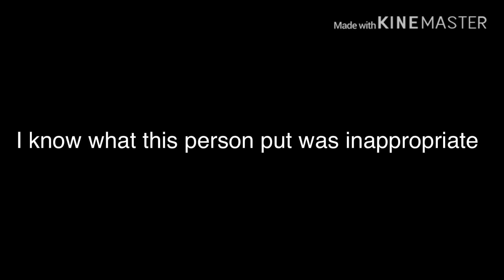A little Notice ( read description)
I don’t know what the link this dude sent is, I won’t and can’t check it out. I also don’t know why he marked a time— there was nothing wrong with the scene that was at 0:17 seconds. I don’t understand why things can be commented like that and it’s inappropriate. I guess this kinda triggered me because I don’t understand it and I don’t understand why he is even commenting that stuff. It might be funny for him but me knowing it has to be inappropriate makes me uncomfortable. I want to make my series fun and exciting, something to enjoy, I look forward to your comments and so forth. But when I see comments like the one shown in the video, it makes me uncomfortable.

As much as I want an explanation why it was commented I don’t at the same time. Sorry if this video was stupid but I feel like it needed to be shared.

My final words are, don’t comment something inappropriate on with ppl’s videos or post because you don’t know how old or young they are and you don’t know if it’ll make them uncomfortable. Sorry for wasting your guy’s time!

I hope you guys have wonderful days, nights, or afternoons!